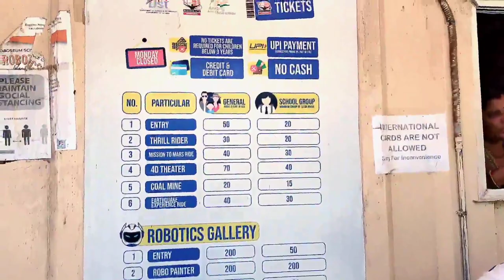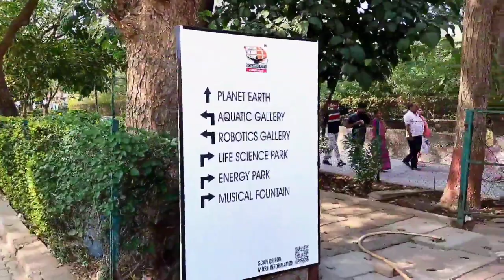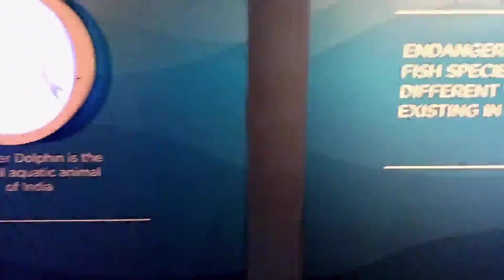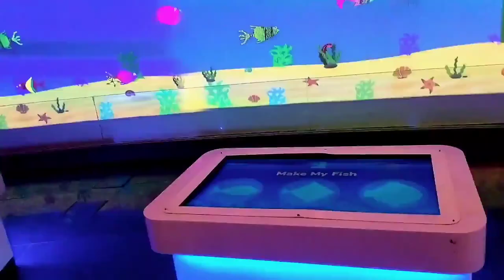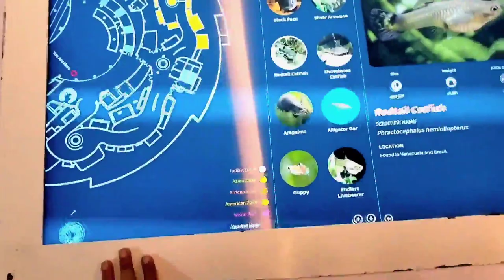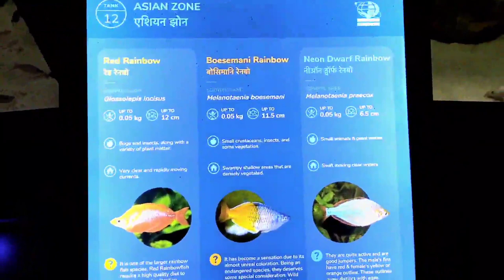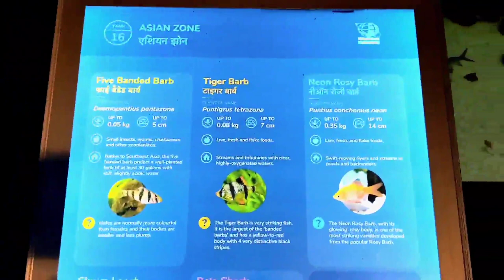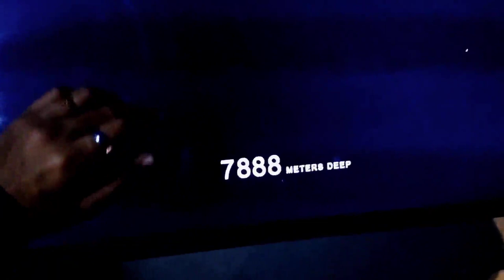Underwater shark tunnel | Science City | Ahemdabad | Aquatic gallery | Arjwar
"Explore the fascinating world of marine life at the Aquatic Gallery in Science City, Ahmedabad with our immersive YouTube video tour. From interactive exhibits to up-close encounters with sea creatures, discover the wonders of the ocean in this captivating exhibit. Join us as we uncover the secrets of the Aquatic Gallery and its incredible displays. Don't miss out on this incredible adventure!"